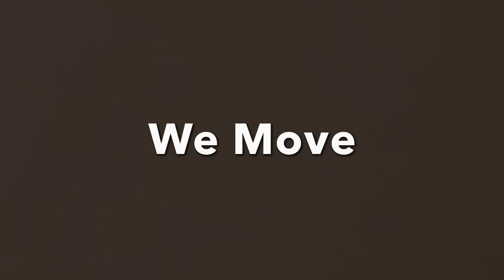Viv May - We Move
I dedicate this to everyone who is doing the work. Who knows that Black Lives Matter is so much more than a hashtag. Who wonders if anything they say or do is making a difference. IT IS! Your action is my inspiration. There are many things to be done but that’s fine because there are many of us to do them. I’ve sent this directly to people I really appreciate because I want them to know, YOU’RE DOING GREAT! I can’t reach everyone though, so if you know someone who deserves some appreciation and motivation to KEEP GOING please send this to them. x